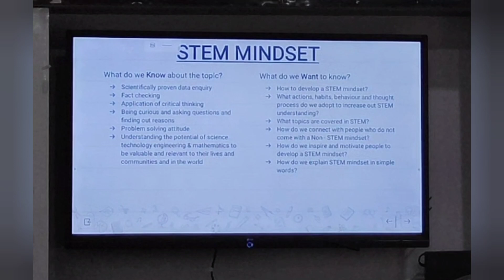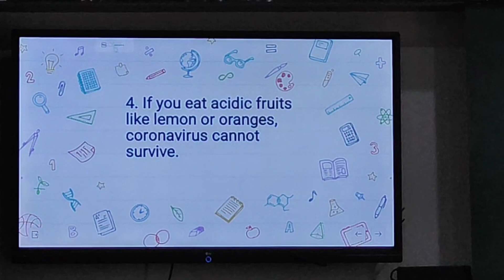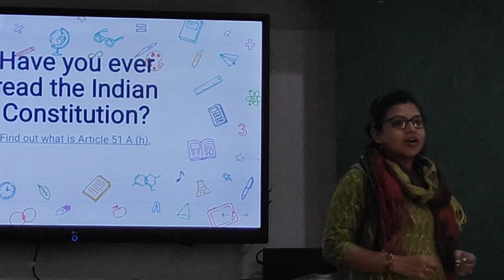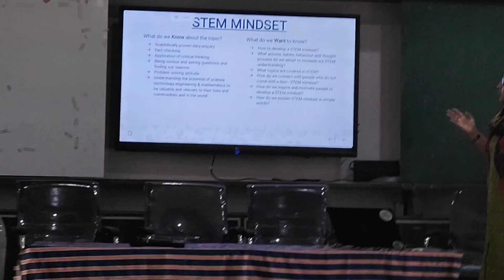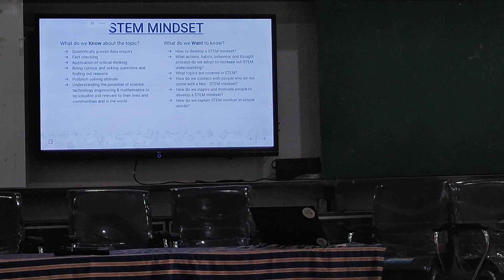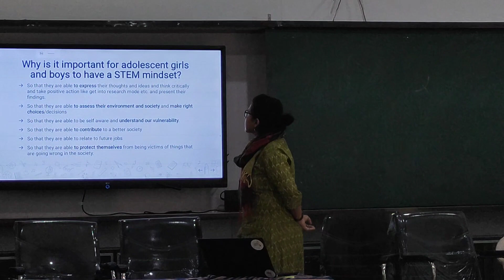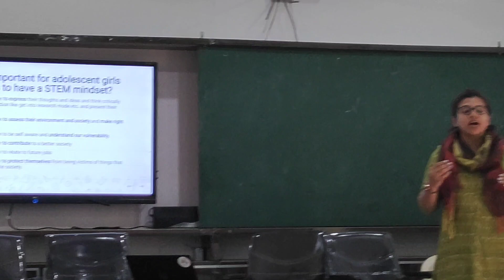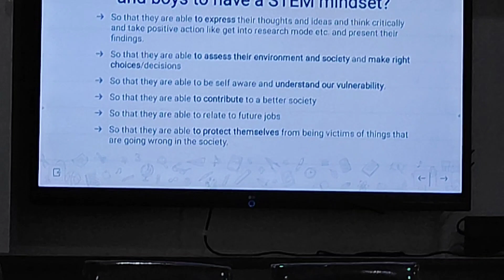STEM mindset (21st century skill)